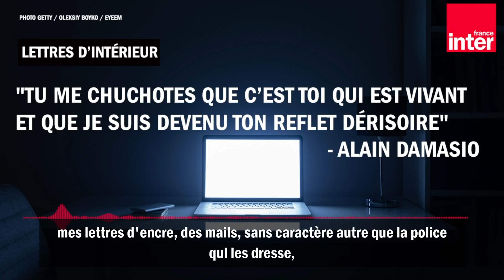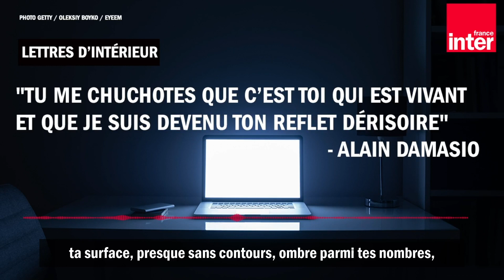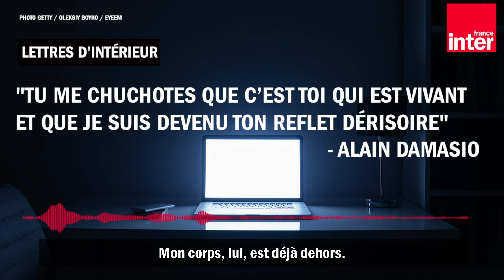"Tu me chuchotes que c’est toi qui est vivant" - Alain Damasio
Alain Damasio est né à Lyon. Il est écrivain. On le connait surtout pour ses romans d'anticipation. Dans cette lettre de rupture adressée à son écran, il explique comment les écrans nous privent, à notre insu, d'une partie de notre existence, de notre âme, et de notre humanité.

Lecture par Augustin Trapenard.